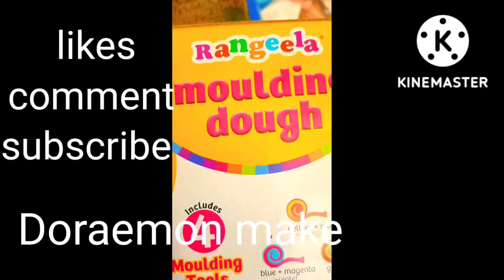Doraemon making September 24, 2022